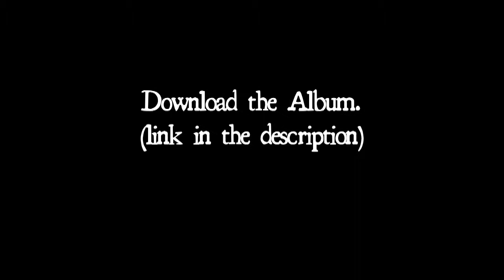HESITANT EVIDENCE by Jon Watts | Limits & Emotions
An instrumental song by Jon Watts.  Full Album

Filmed at the Fallsington Quaker Meetinghouse.